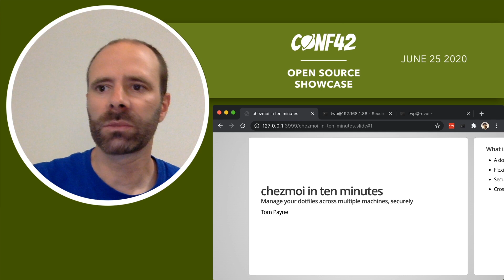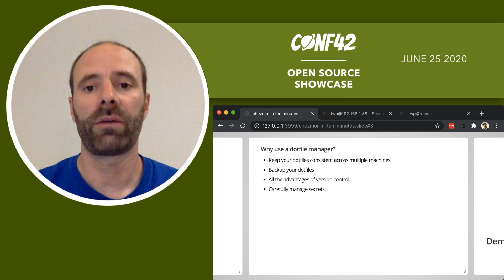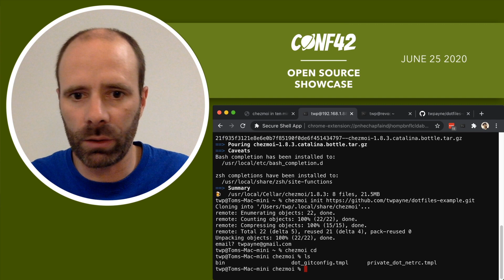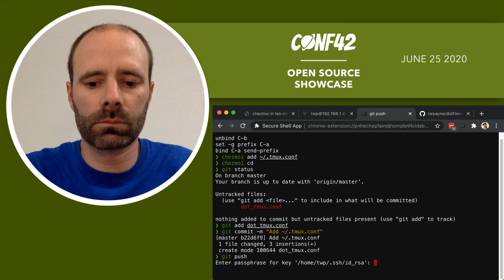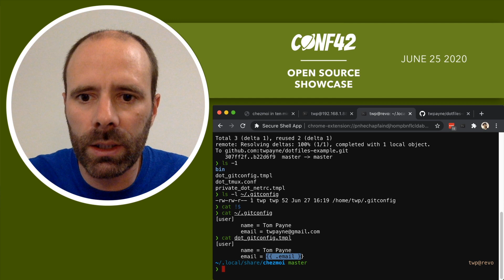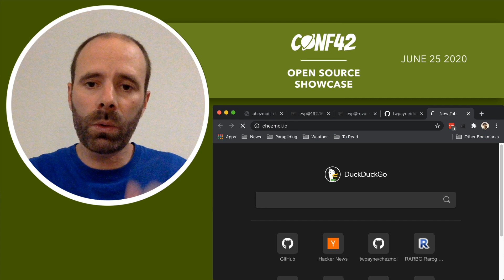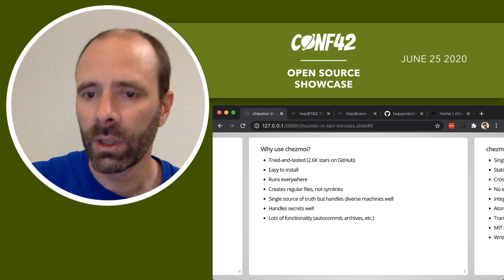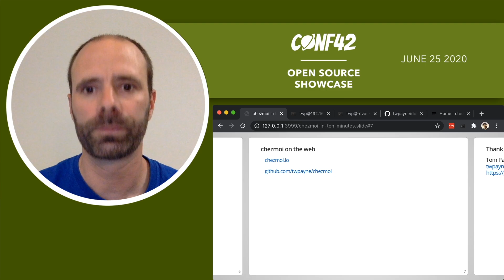chezmoi - Dotfiles Manager across multiple machines | Tom Payne | Conf42 Open Source Showcase 2020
Tom Payne
Creator of chezmoi

Another dotfile manager? chezmoi aims to solve the dotfile management problem Once And For All(tm), allowing keep your personal configuration files in sync wherever you login. It's familiar, fast, flexible, full featured, secure, easy to install, and runs everywhere. Join this talk to find out more!

In just 10 minutes, we'll quickly justify the problem that chezmoi tries to solve, and then dive in to a fast demonstration of its key features to help you decide if chezmoi is useful to you. We'll do a quick comparison with other dotfile managers, and spend one slide on chezmoi's technical choices, before leaving you with clear next steps to get started with chezmoi yourself.

0:00 Intro
0:19 chezmoi in 10 minutes
0:33 what is chezmoi?
1:45 Why use dotfile manager?
2:17 Demo
8:38 Why use chezmoi?
9:20 chezmoi under the hood
10:21 chezmoi on the web:

LightStep

MayaData